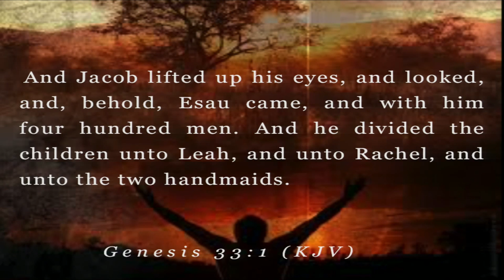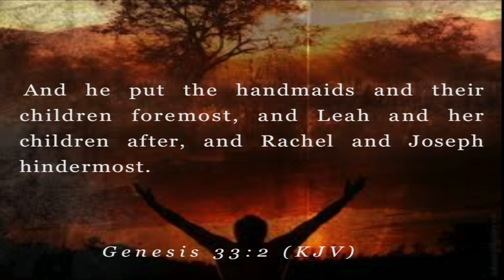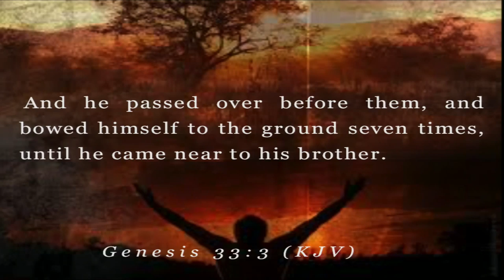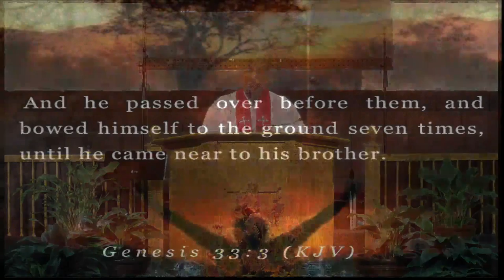The Struggle is Real - Part 5 - Pastor Charles Jones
One  of  the  hardest  things  in  life  to  accomplish  is  trying  to  change  something  about  yourself  you  hate.  All  of  us  have  some  particular-struggle/battle  in  our  life  that  make  us  cringe  every  time  it  surfaces. Listen to Pastor Jones talk about it.

If you are in the area we invite you to come fellowship with us during one of our services. We are located at 311 East Broadway Street Oviedo, Fl 32765.

To support this ministry and help us continue to reach people all around the world

--Service Times--
Sunday's 8 and 11am
Sunday school: Sunday's at 9:45am
Bible study: Wednesday's at 7pm